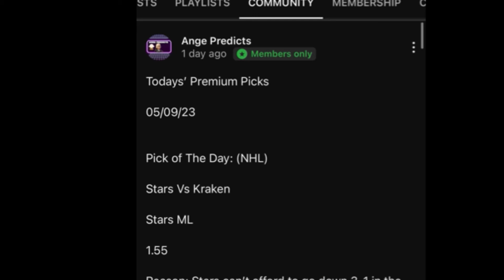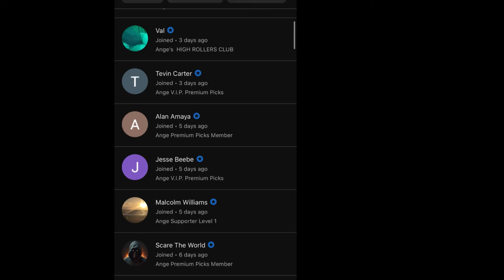NCAAB College Basketball Predictions Today! 11/19/24 FREE PICKS and Betting Tips